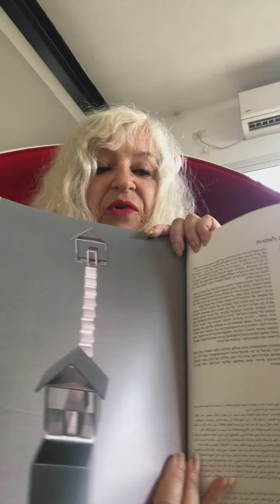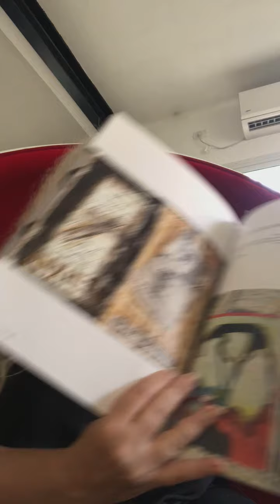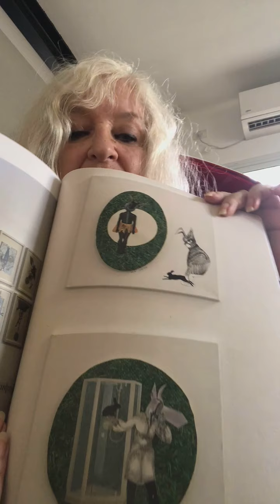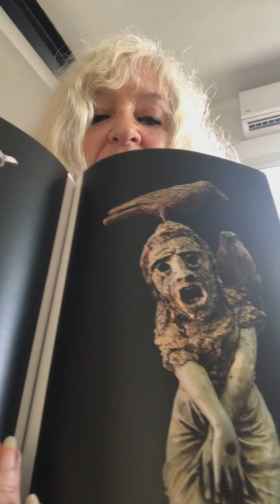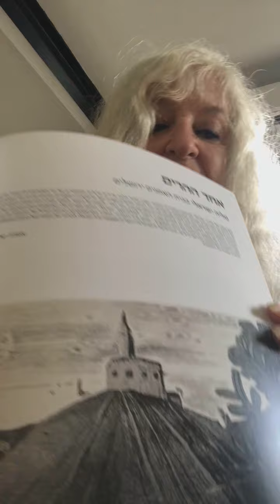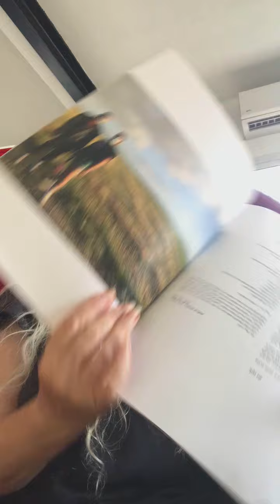IMG 6599 שנה טובה ❣️ חנה ברק אנגל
גליון מס. 68 של כאן ושנה טובה.